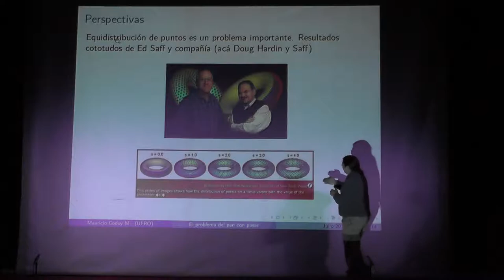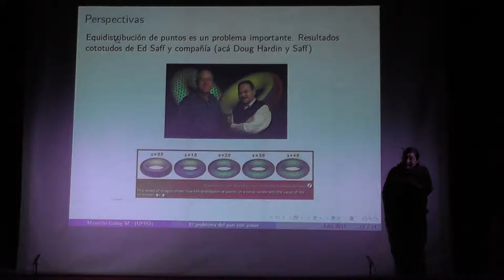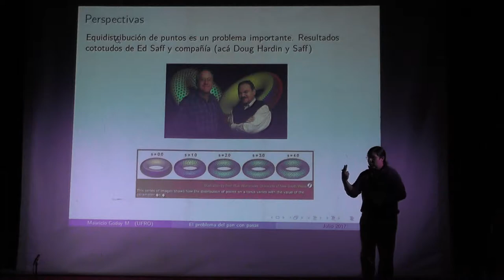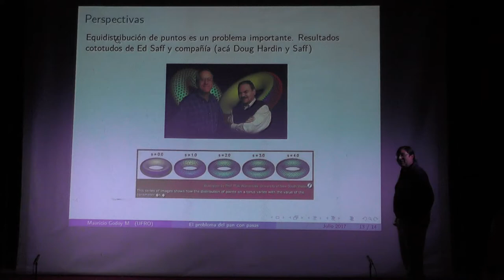Mauricio Godoy: El problema del pan con pasas (Parte II)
Esta charla fue realizada el sábado 8 de julio del año 2017 en Vicuña en el marco del Festival de Matemáticas.
Esta actividad, ideada por la Sociedad Matemática de Chile, busca difundir la Matemática en la comunidad chilena.